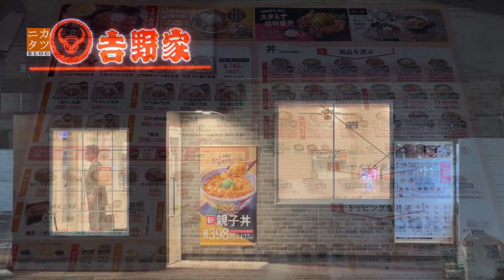孤独の吉野家２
去年は物珍しさでそこそこ視聴されたけど、今年は飽きられて再生回数ガタ落ちになる低クオリティグルメ動画492作目。

名乗る程でもないので今まで自己紹介をしませんでしたが、「お前誰だよ？」と思われた方は登録者100万人超えのラーメンYouTuber、SUSURUさんとのコラボ動画をどうぞ。